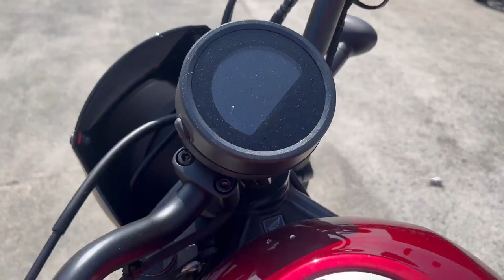レブル 250 2023年 新車 バイクショップ名:エナジーモータースタイル 伊丹市本店